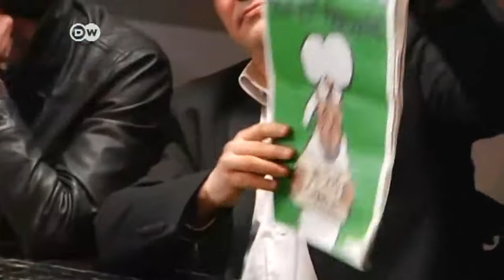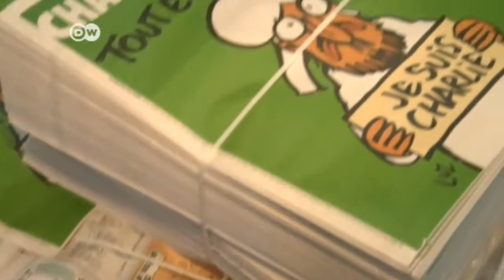El esperado nuevo número de Charlie Hebdo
Pese al ataque terrorista a la redacción de Charlie Hebdo en París, una semana después la revista ha vuelto a los quioscos de todo el país. Y lo ha hecho con una tirada de millones de ejemplares, en lugar de las habituales 30.000 copias. La revista ya se ha agotado en Francia.